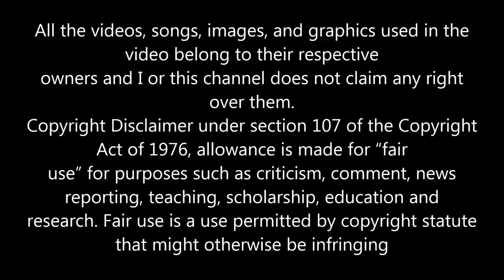JUNIOR BRAMMER SHU BE DE I LOVE YOU